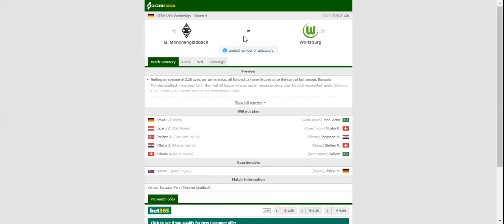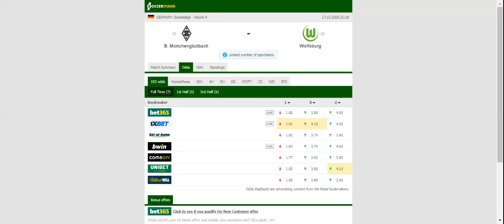MONCHENGLADBACH VS WOLFSBURG PREDICTION & BETTING TIPS - 17/10/2020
2021 college football predictions,
2019 college football predictions,
2020 ncaa football predictions,
nc state football predictions 2020,
2020 nebraska football predictions,
2020 uga football predictions,
10 football predictions 2020,
football songs,
football vines,
football skills,
football daily,
football games,
football khela,
football live,
football pump up,
football anime,
football analysis,
football asmr,
football agility drills,
football american,
football academy,
football anthem,
football boots,
football big hits,
football bloopers,
r/b football,
f c b football,
mattyb football,
s.a.b football,
football chants,